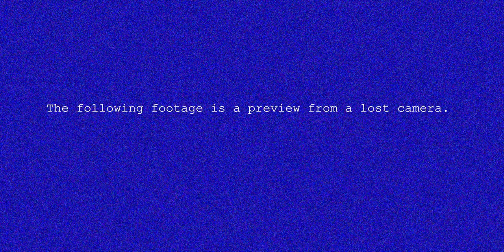The void. (Backrooms)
5/7/1990

made with :

blender ( animation )

adobe premiere pro 2021 ( editing + noise effect )

camtrackar ( camera movement )